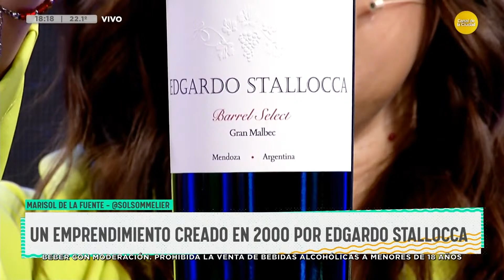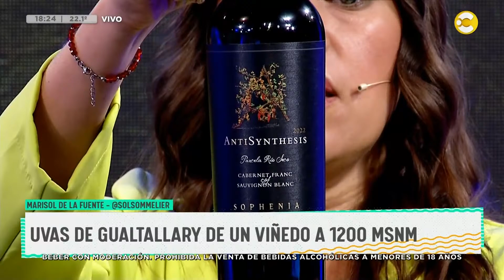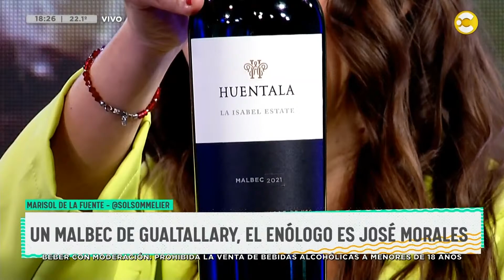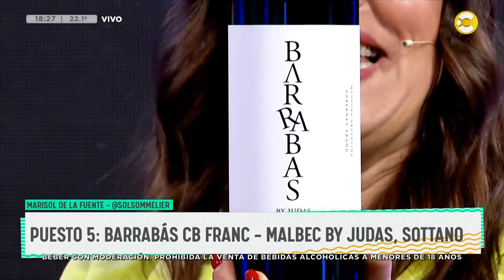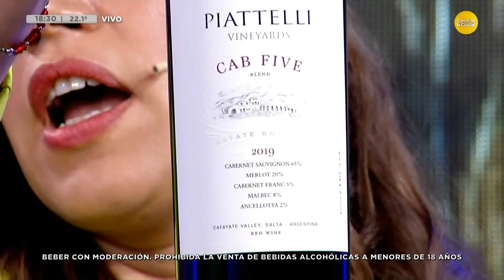Abrimos "La Cava de Desperezate" para celebrar el día del vino │ DPZT │ 24-11-23